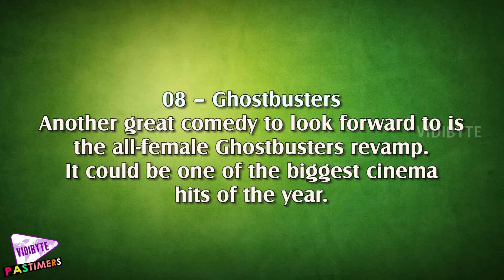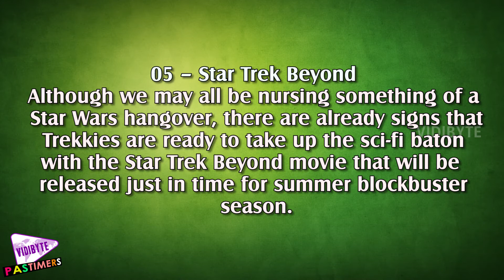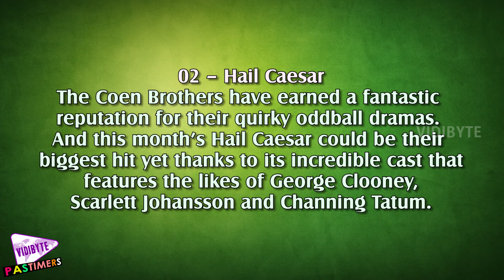10 Anticipated Movies of 2016 || Pastimers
With the Oscars just around the corner, it seems like the perfect time to look ahead to see what great movies will be hitting the cinema screens in this year.